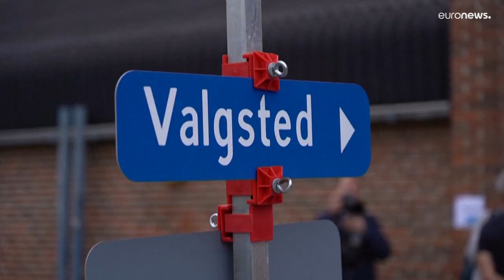Denmark election: Frederiksen's government hangs in the balance as it battles for centrist votes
Denmark election: Frederiksen's government in balance in battle for centrist votes